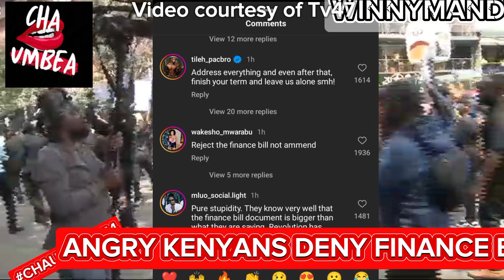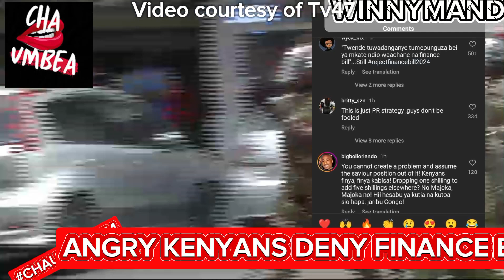ANGRY KENYANS TERM FRANCIS KIMANI'S ANNOUNCEMENT "Hot Air"PROMISES TO CONTINUE WITH DEMONSTRATIONS